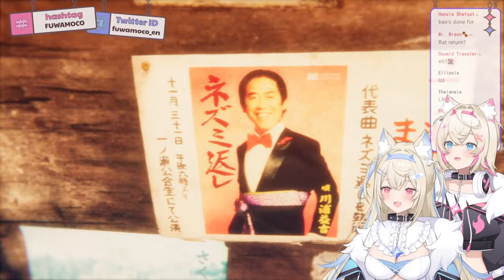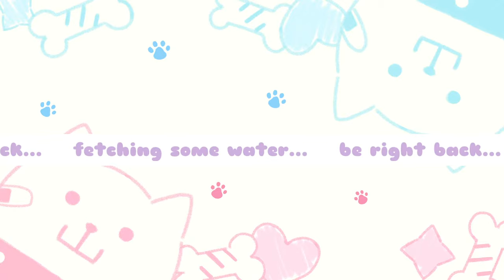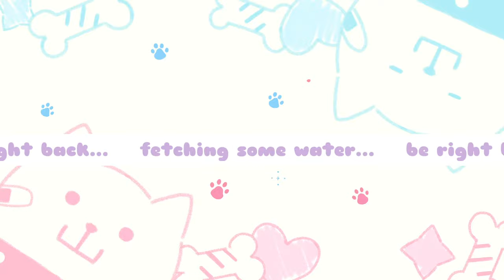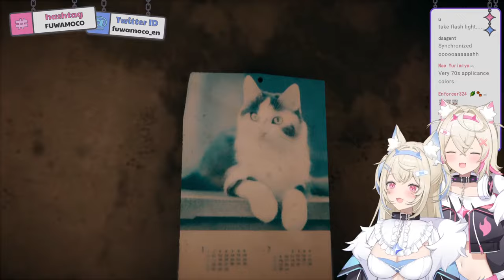【HOLLOW COCOON】no scary, just showa 🐾【ウツロマユ】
explore rural showa Japan and avoid anything frightening ✨
lovely illustration by @takida_185 💕

This game is being streamed and monetized with permission from NAYUTA STUDIO.

Get your paws on hololive English -Advent- merchandise!
≪(∪･ω･∪三∪･ω･∪)≫
hololive English -Advent- 1st Original song【Rebellion】

(∪･ω･∪ ♡：：：：：：：：：：：：：：：：♡ ∪･ω･∪)

FUWAMOCO (Streams 配信)
FWMCpix (Fanart 絵)
helpFWMC (Requests, Assets, Q&A リクエスト／素材／Q&A用)
lilFWMC (Clips 切り抜き)
FWMCbeats (Music 音楽)
FWMCwww (Memes ミーム)
FWMCMORNING (Variety Show バラエティ番組）

≪(∪･ω･∪三∪･ω･∪)≫
≪CREDITS≫
Opening: pre_sktch
Stinger: コールスローイ
Ending: saru 沙流

≪(∪･ω･∪ ♡：：：：：：：：：：：：：：：：♡ ∪･ω･∪)≫

♡ RULES ♡

・Be nice to other viewers and treat everyone with respect! Let’s make a loving community! ♡
・All forms of hate, discrimination, harassment, and trolling are not permitted.
・Don’t bring up other channels or streams unless they are mentioned by FUWAMOCO.
・No spoilers please, but feel free to give advice when asked!
・Please limit comments unrelated to FUWAMOCO or spam so that we can read your comments!
・Chat prior to the start of the stream is fine as long as it’s related to the stream.
・Most importantly, have fun!! We need your smile to protect! BAU BAU!! 🐾

≪(∪･ω･∪三∪･ω･∪)≫
[Fan Work Guidelines]
≪(∪･ω･∪三∪･ω･∪)≫
Request from hololive Production to underage viewers:
≪(∪･ω･∪三∪･ω･∪)≫
[Official Online Shop]
≪(∪･ω･∪三∪･ω･∪)≫
[Hololive Production]